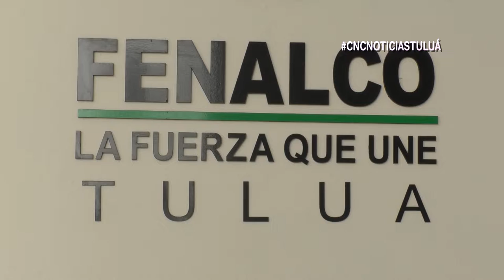Este jueves, la Noche de los Mejores de Fenalco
Fenalco capitulo tuluá realizará este jueves 15 de noviembre la noche de los mejores para galardonar a varios personajes de tuluá y la región.